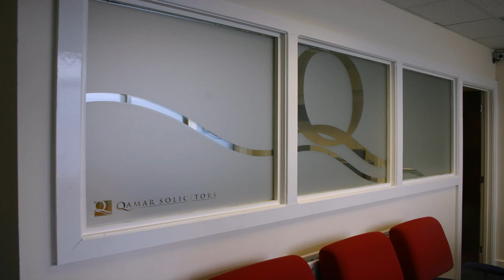Interior Design Office Paris